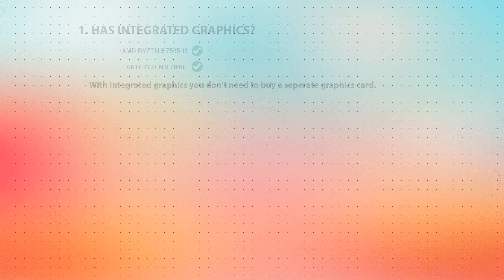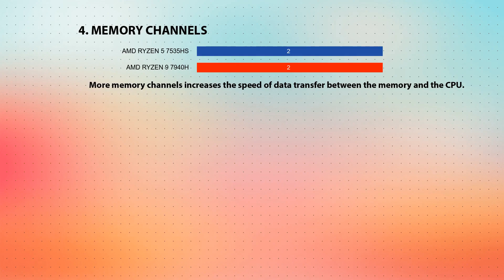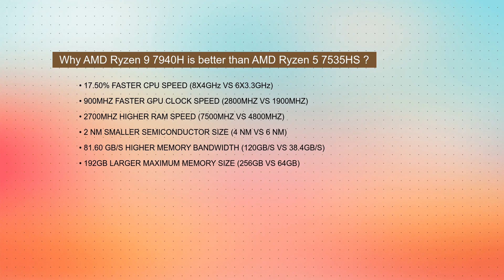AMD Ryzen 5 7535HS vs AMD Ryzen 9 7940H Technical Comparison